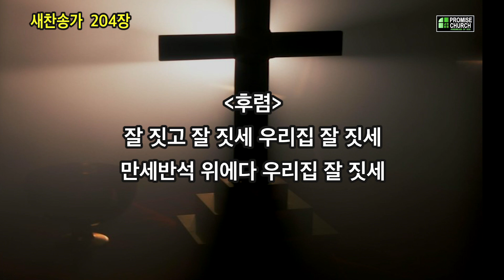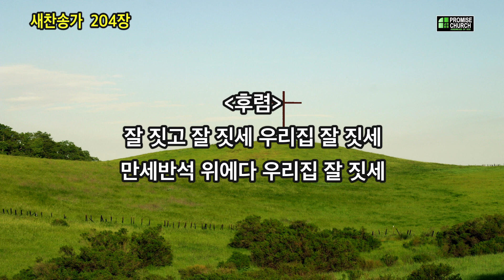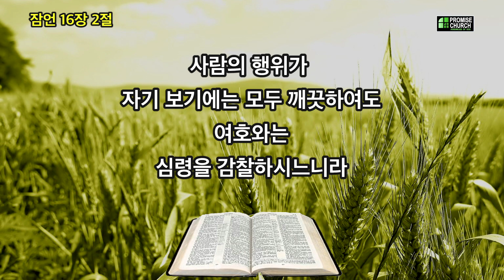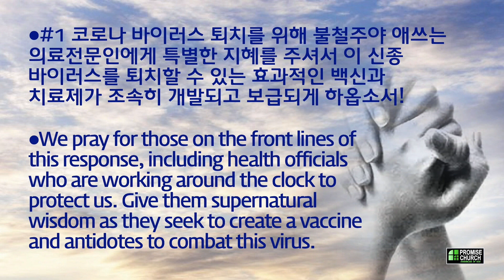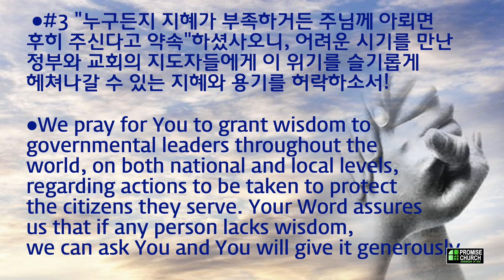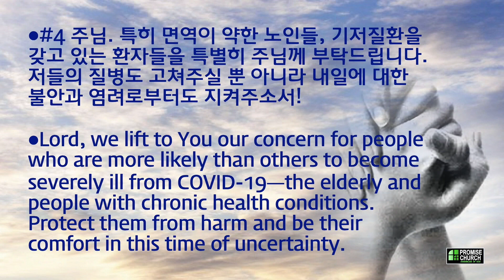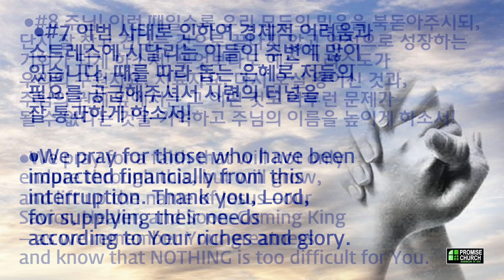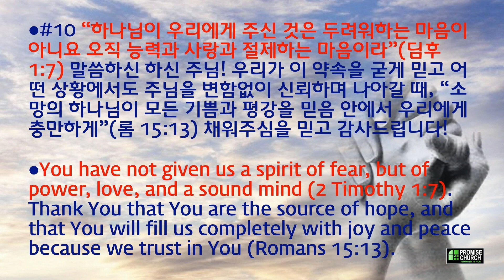2020년 11월 6일 금요새벽예배 설교; 고성진 목사